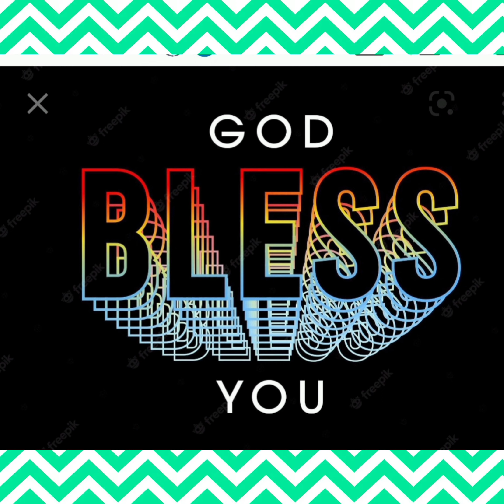ANNADHANAM VIDEO OF SMT KARPE PUSHPALATHA GARU AND SRI RAJESHWAR RAO GARU